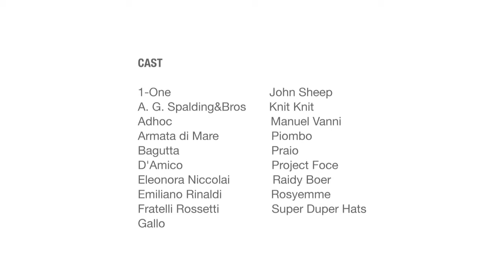IL FILM DI E-PITTI.COM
A film that can be tender but cruel, true but surreal, terrifying but funny, common but extraordinary at the same time.
 Two lovers try to find obstinately the fragments of their lost love. A man and a woman. They meet again after many years away from each other. They might recognize their faces but everything else has to be rebuilt: gestures, words, sounds, tastes, looks, thoughts. In this deep fascinating development, their clothes play the leading role: fabrics, textures, colors and accessories are the only means to remember and to return to love.
 Is this a romantic drama movie? "Yes , because love is for fearless people".
 Coming soon on-Pitti.com.